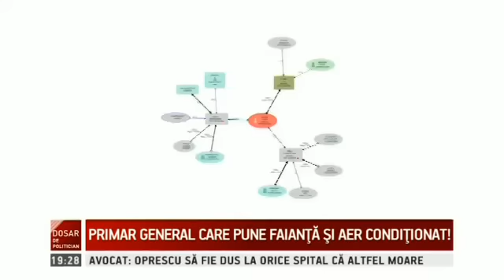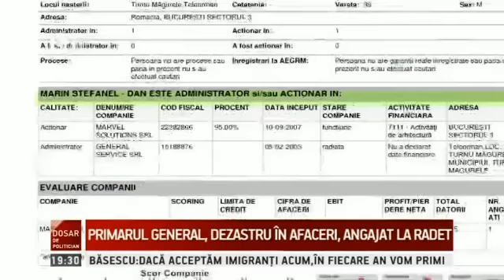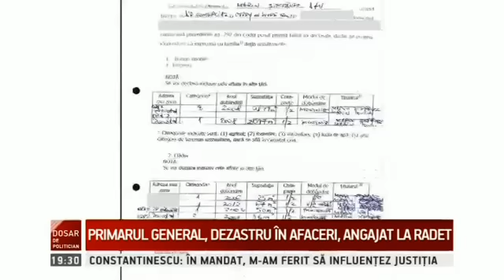Dosar de politician: Cine este Stefanel Dan Marin, primarul interimar al Bucurestiului